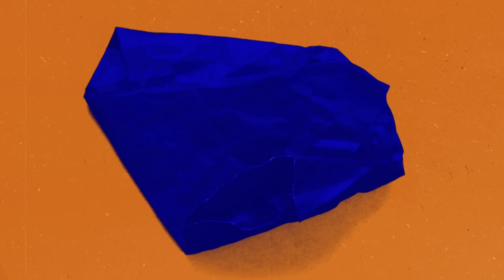This Is Why I Left CIA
In this clip from Brett Malinowski, I explain why I left the CIA